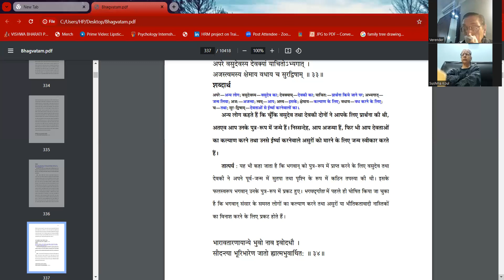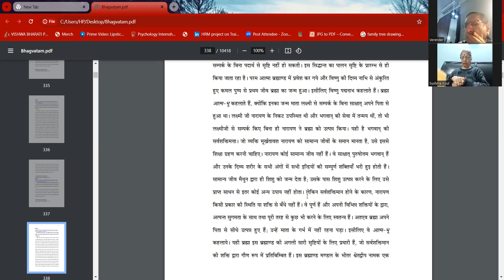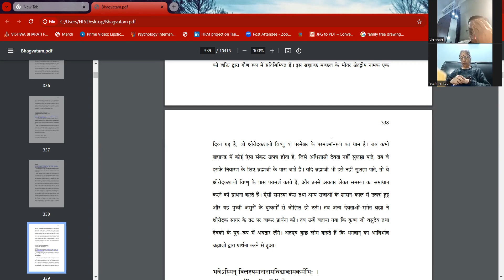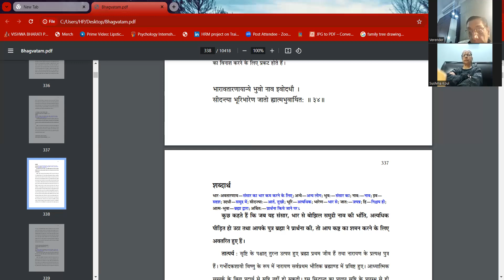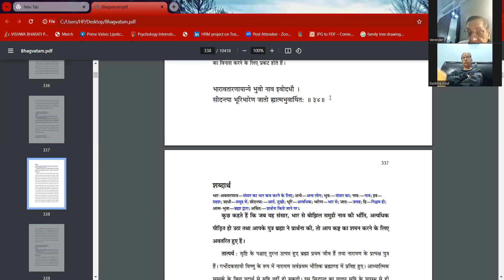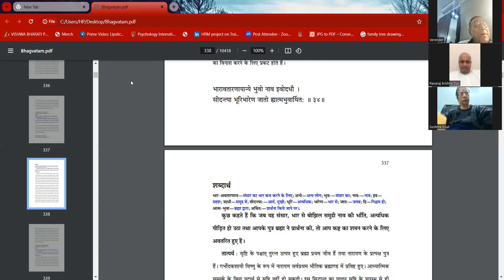Srimad Bhagavatam -1.8.32 | HG Rasaraj Krishna Dasa | स्कंद -1,अध्याय-8:- महारानी कुंती की प्रार्थना